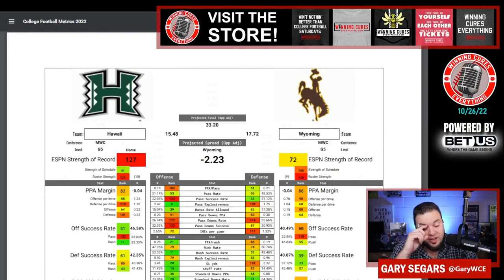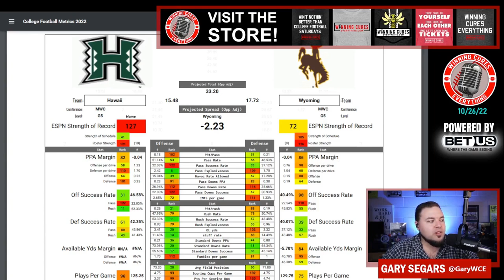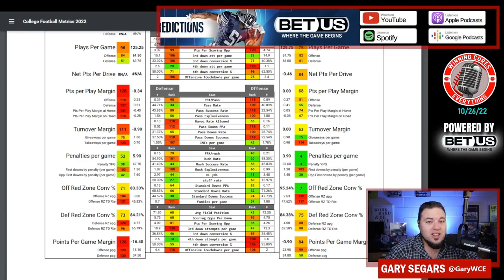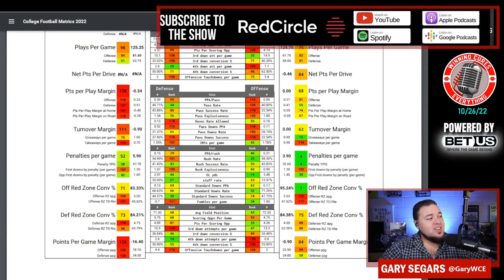Wyoming vs Hawaii Picks & Prediction Against the Spread 2022 College Football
Wyoming vs Hawaii Picks Against the Spread 2022 Predictions

Gary gives a quick preview, analysis, prediction & his pick (lean) against the spread (ATS) for the 2022 College Football Week 9 matchup featuring Hawaii vs Wyoming!